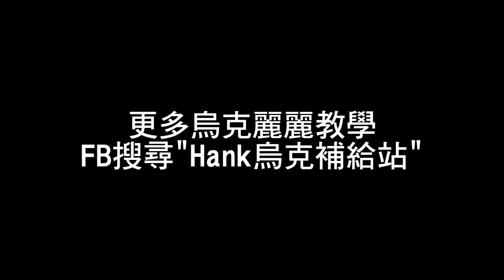Low G 烏克補給站 第七站 特殊技巧的應用Hank烏克補給站